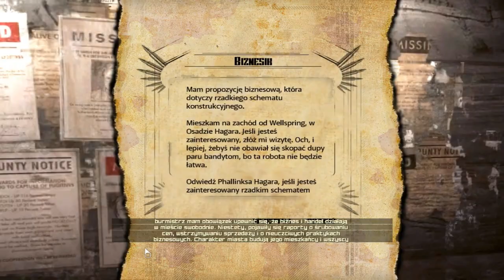Zagrajmy w Rage #14 - Jak to 100 granatów w jednej kieszeni?